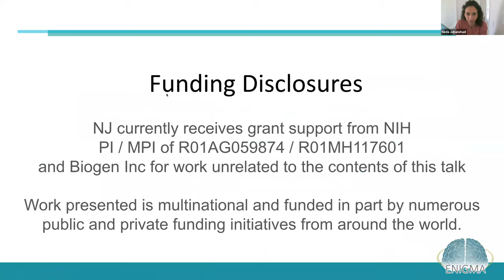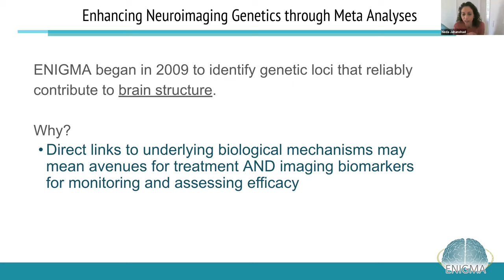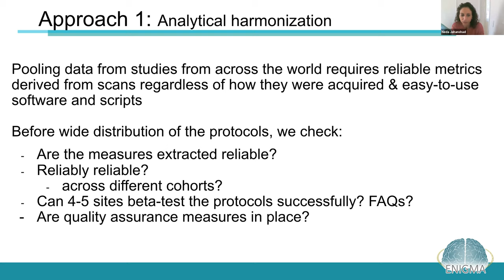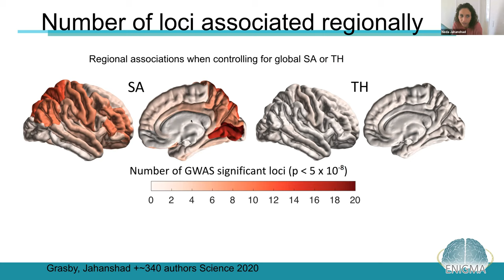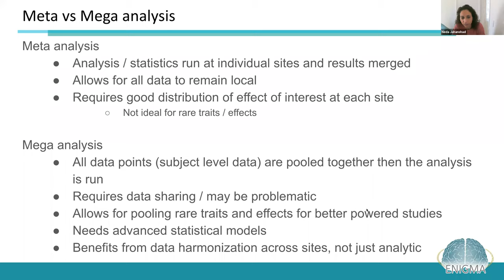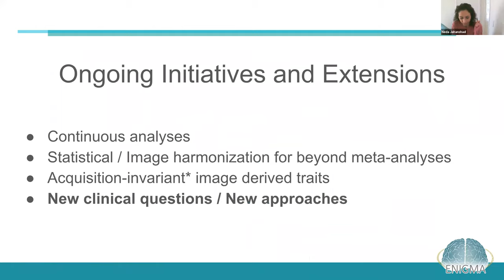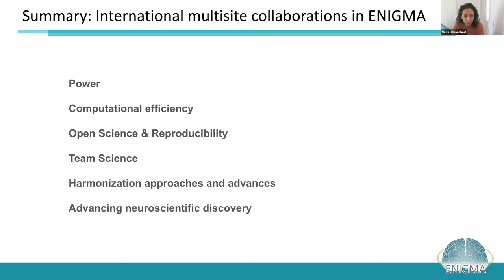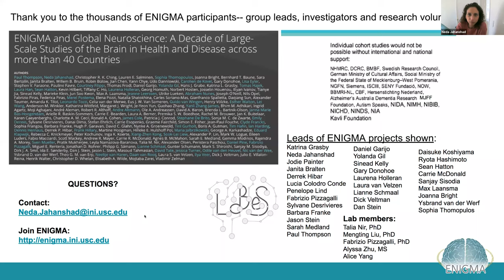Multi-site collabs for neuroimaging genetics & understanding brain disease risk (Dr. Neda Jahanshad)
Title: Multi-site collaborations for neuroimaging genetics and understanding risk for brain disease

Abstract: Human neuroimaging offers non-invasive insights into the structure and function of the living brain. However, the potential to use imaging to understand the variation in the brain that may confer risk for psychiatric and neurological disorders has been hampered by an overwhelming number of unreproducible findings. Studies with small samples, overly-lenient thresholds for statistical significance, and publication biases tend to seed hypothesis driven research, leading to a cyclic exaggeration of potentially incomplete or biased, unreliable findings. Recently, large-scale international consortia have been formed to address the reliability and reproducibility of biomedical findings. I will be discussing the work and findings from the ENIGMA consortium, which began to perform unbiased genome-wide scans of brain structure and has recently pooled together neuroimaging and genomic information from over 60 datasets around the world to identify hundreds of genetic loci that help shape localized cortical and subcortical brain morphometry, and identifies a genetic architecture that correlates with those that drive risk for several neuropsychiatric traits. ENIGMA has expanded beyond studies of common genetics to incorporate over 30 clinical, methodological, or biologically focused working groups, which range from efforts to map normative brain development and aging across the lifespan, to a transdiagnostic initiative to study the neurobiological signatures of suicidal thoughts and behaviors. This talk will highlight findings from only a few of the ongoing initiatives in ENIGMA, touch upon new study directions currently underway, and discuss open challenges in the field of collaborative neuroscience.